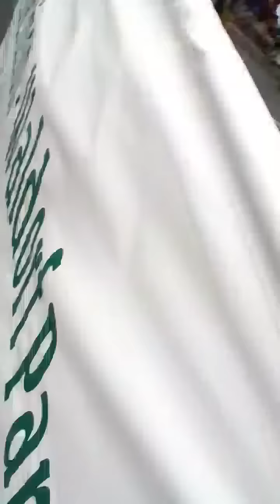Parade :D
Emily, Ryan, and me in the parade. Fun ass day :D